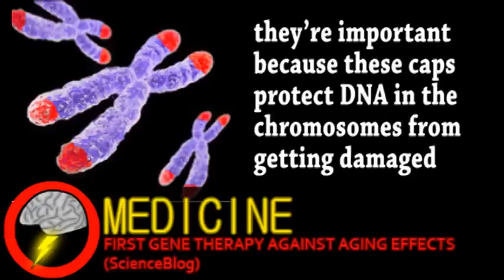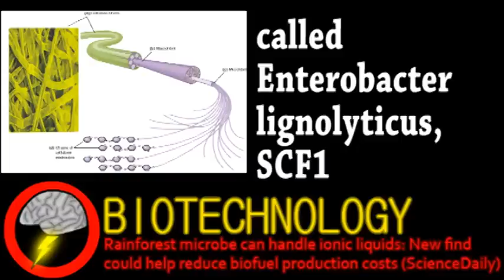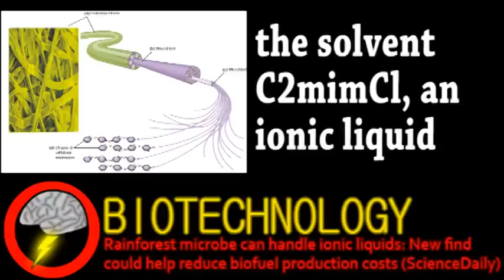FIRST Anti-Aging Gene Therapy (Brainstorm Ep72)